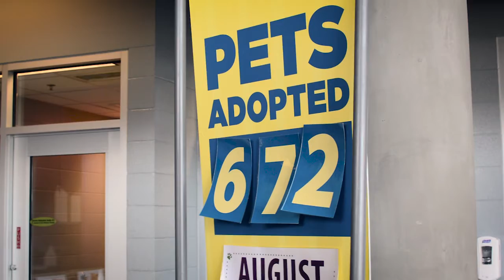Saying Thanks with Puppies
August 26 was National Dog Day, so we decided to celebrate by partnering with the Kansas Humane society to sponsor all of the dog adoptions for the day. JustPlainThanks to everyone who provided a new home for a dog in need.